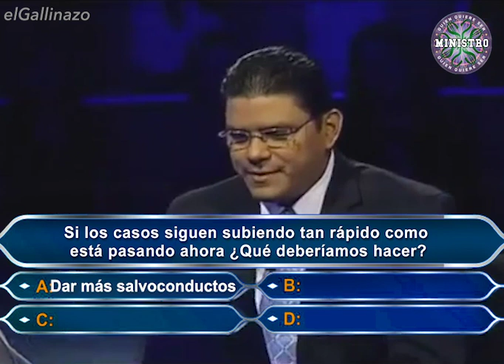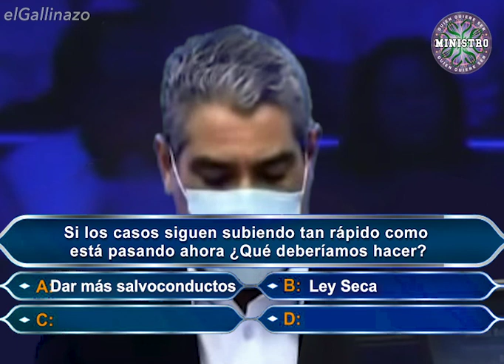¿Quién quiere ser Ministro?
Nueva temporada de ¿Quién quiere ser Ministro?. En esta ocasión el Ministerio de Salud.